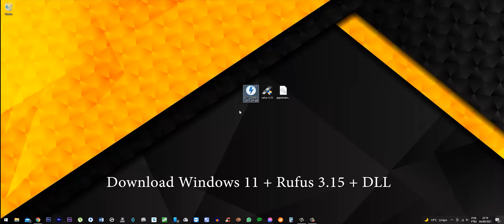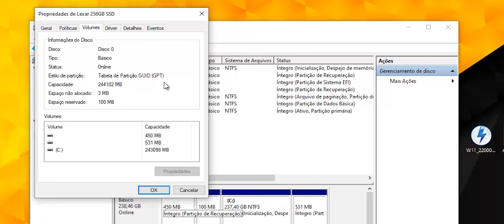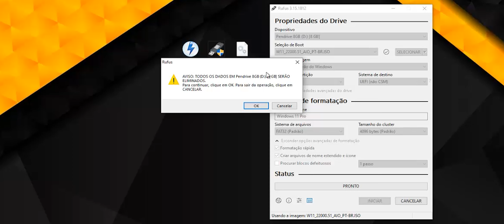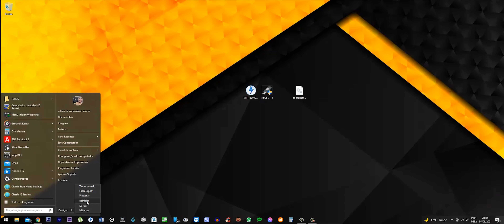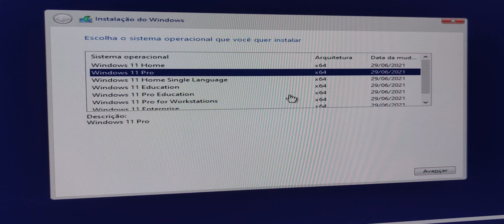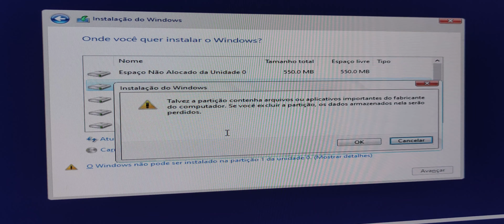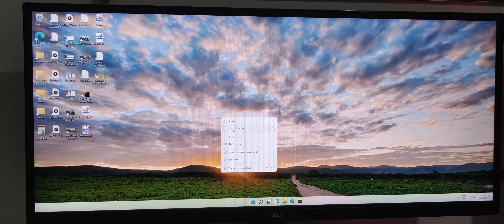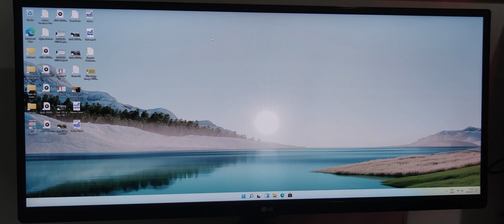Como baixar e instalar Windows 11 sem erro de TPM - Super fácil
Tenha a versão mais atualizada do Windows em seu PC: Windows 11.